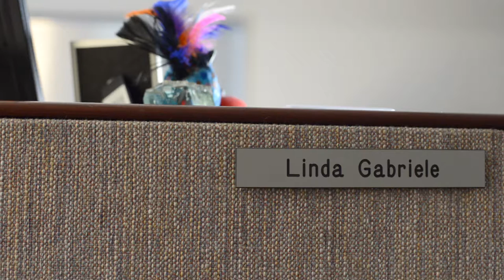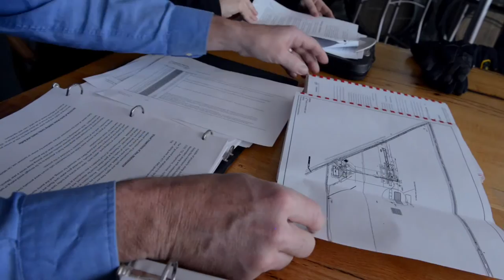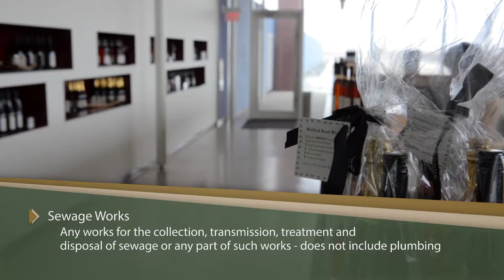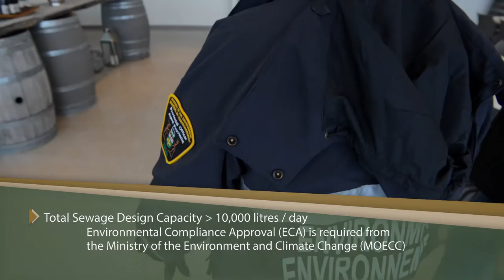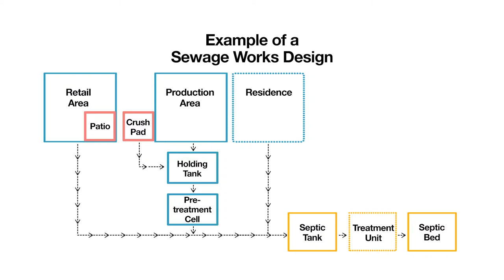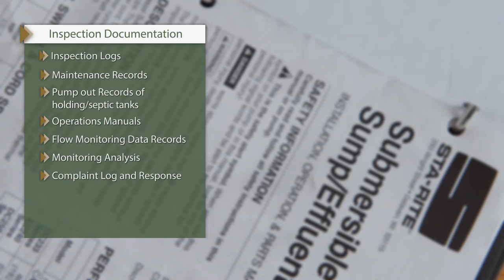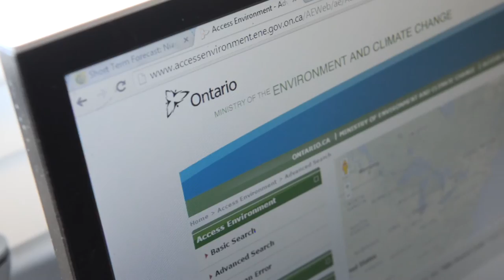Ontario Ministry of the Environment Inspection Video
The Ministry of the Environment,  Conservation and Parks protects Ontario’s air, land and water for today and for future generations.

This video shows you what to expect during a typical inspection of wastewater and sewage works at an Ontario winery.